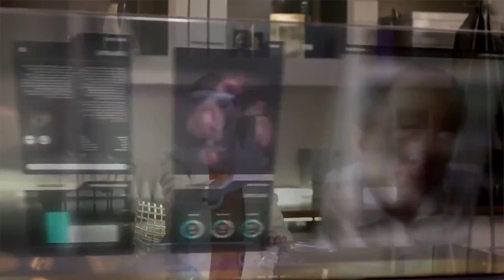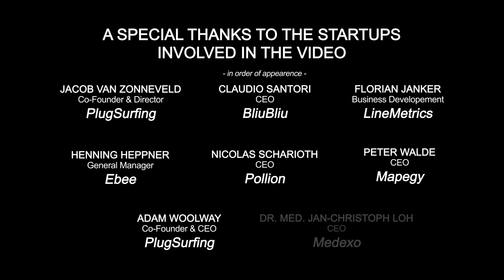Dream Big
Since 2010, EIT ICT Labs is consistently mobilising talents, ideas, technologies, investments as well as businesses across Europe and beyond. The target of EIT ICT Labs is to empower ICT top talents for the future and to bring ICT innovations to life by providing resources, mentoring and a unique network to help startups succeed.

With EIT ICT Labs Idea Challenge, not one but several winners get the chance to benefit from the huge European network of expertise and contacts. The EU wide contest for innovators focuses on the eight most important trends in ICT: Health & Wellbeing, Smart Spaces, Cyber-Physical Systems, Future Cloud, Cyber Security and Privacy, Internet of Things, Urban Life and Mobility as well as Smart Energy Systems.

EIT ICT Labs Idea Challenge enables to contribute strongly to the objectives set out in Horizon 2020 - a flagship initiative by the European Commission aimed at enhancing Europe's global competitiveness.

This video was realised by Dreamset.

Credits:
Jibo, world first family robot
Nao Robots
Santander
Apple
AFP news agency
Eux.tv